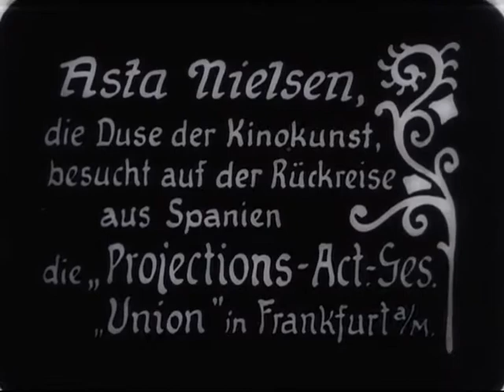Asta Nielsen 1912-1914 footage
For English subtitles, please click on CC at the bottom of the video picture.
Private footage of Asta Nielsen with her daughter Jesta and sister Johanne Nielsen, and with her husband Urban Gad. Silent.